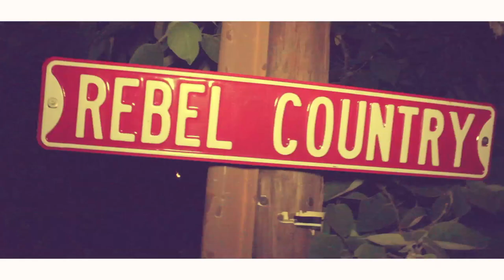Trevor Tyler's "Can Survive" Preview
Filmed & Edited by Mogul HD